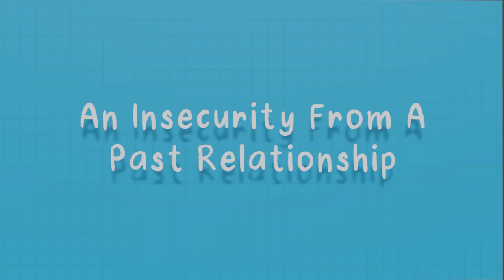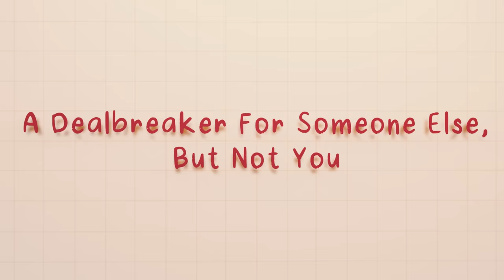5 Signs Maybe It's Not A Red Flag, It's Just...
In the complex world of dating and relationships, we often hear about "red flags" that signal potential trouble. But what if some of these so-called red flags are just misunderstandings, misinterpretations, projections, or... something else?

Learn how to distinguish between actual toxic behaviors and what might simply be a matter of perspective. Whether you're navigating dating red flags or seeking relationship advice, this guide will help you make more informed decisions.

Writer: Chloe Avenasa
Editor: Kelly Soong
Script Manager: Kelly Soong
Voice Over: Brandon
Animator: Shu Wei Teh Louie (new animator)
Youtube Manager: Cindy Cheong